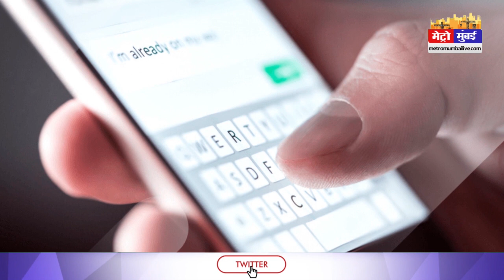व्हाट्सअप पर आएंगे नए फीचर्स' | Metro Mumbai